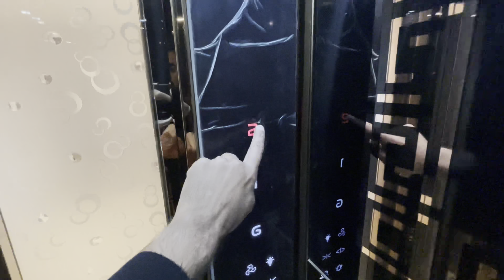12 Marla में कमाल का Design वो भी Swimming Pool के साथ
Location: Omaxe Phase 1

A 300 sayd villa is a large, standalone house that typically occupies a plot of land measuring 300 square yards. It feature multiple levels, bedrooms, bathrooms, living spaces, and outdoor areas such as gardens , Amenities can include private parking, a swimming pool, and a built-in kitchen.

Omaxe Phase One Luxurious place Live life
In gated community with wonderful landscapes Clubhouse with swimming pools and gymnasium and tennis courts

Near by market and schools